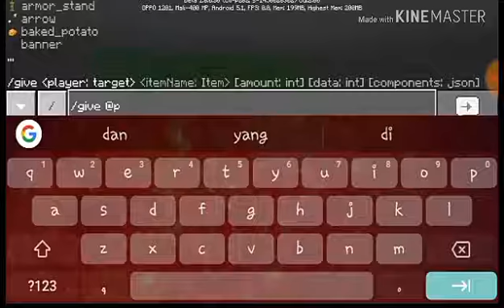Cara Membuat Trampolin | Minecraft BE